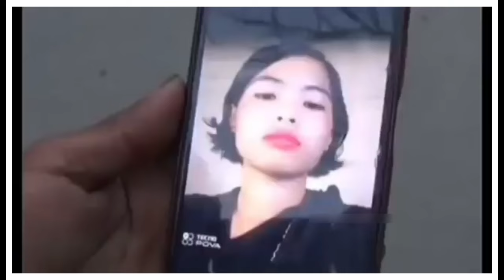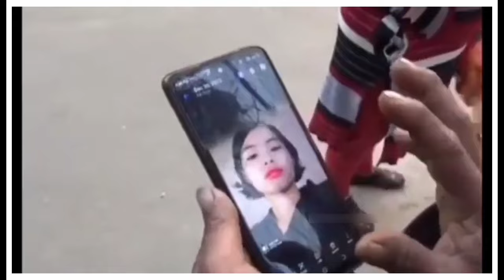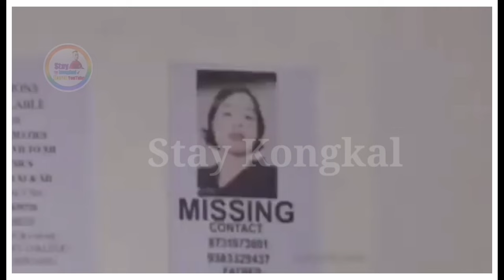Gital Update Pagipa Grape Chadambe A.chik Me.chiko Da.alonaba Sandikuenga Namen Dukni😭Jan-24/2024/@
Hello 💖 Viewers 🥰